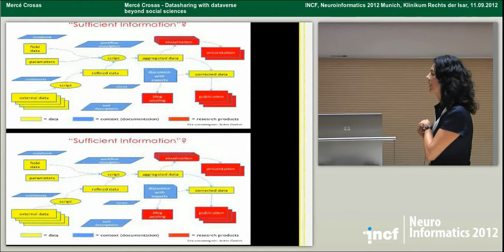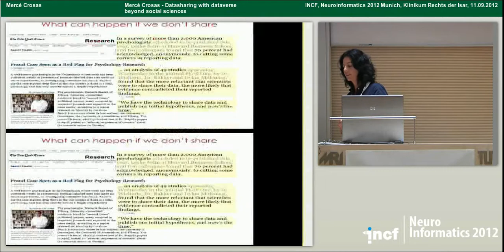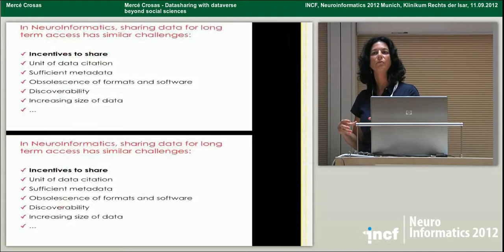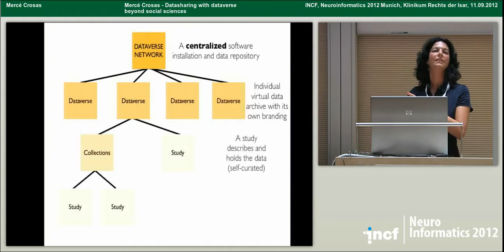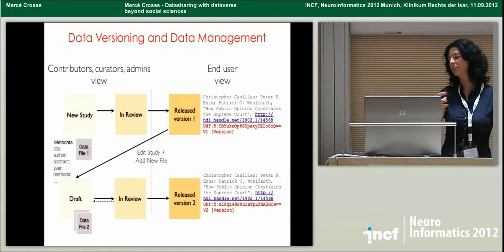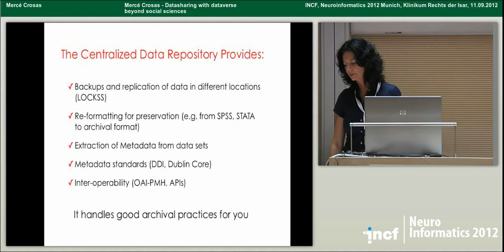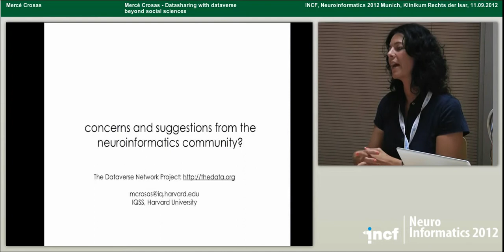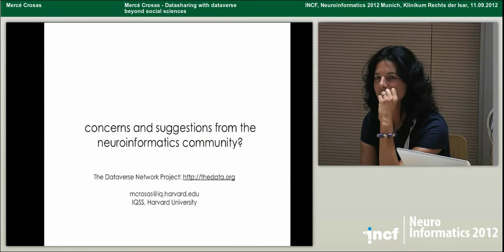Mercé Crosas - Datasharing with dataverse beyond social sciences (2012)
Workshop lecture at Neuroinformatics 2012 in Munich, Germany.

Workshop title: If there is a data deluge, where are the data?
Talk title: Datasharing with dataverse beyond social sciences

Speaker: Mercè Crosas, Institute for Quantitative Social Science , Product Development, Harvard University, Cambridge, USA